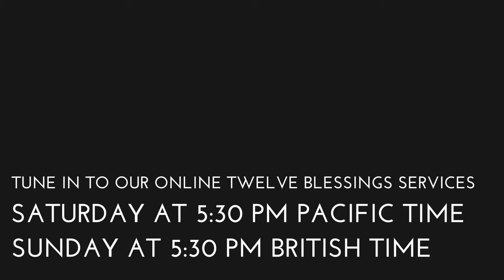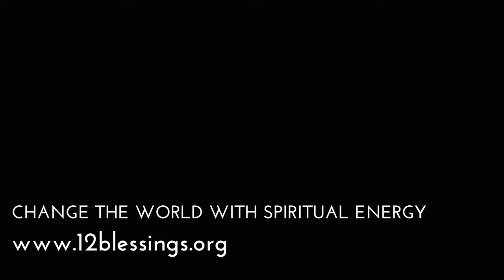The Allness of Mind (words of Master of Yoga Dr George King)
What makes a piece of paper different from a glass?

In this week's extract, Dr King reveals some of the fascinating metaphysics behind the building blocks of the Universe.

Have you watched our manifesto video yet?